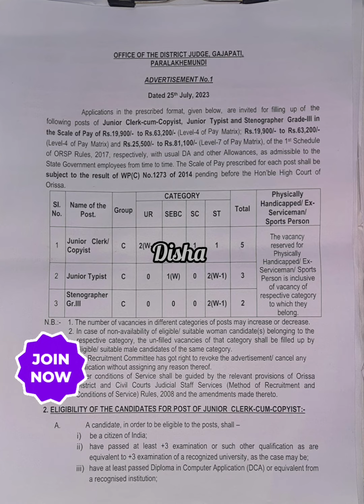Vacancy in District Court Gajapati